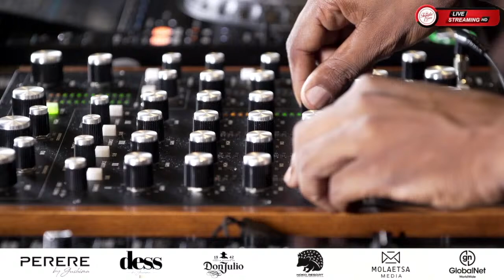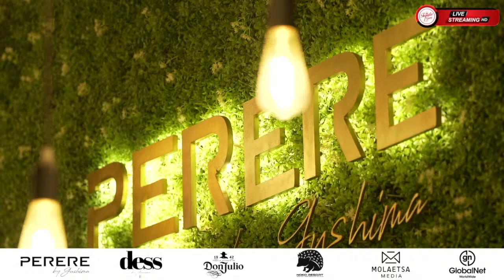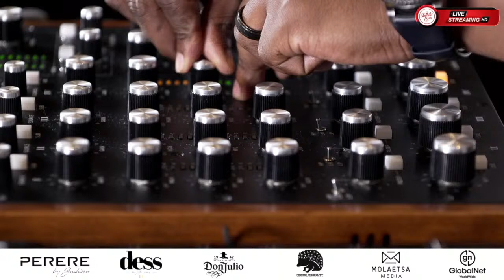with Mathata,GeneralDekok,MilkyDee,TheBANG,Theo,Bongani,BigMan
Tequila Gang SA Productions - “The Best in House Music Entertainment”
Streaming Live Shows weekly on YouTube.